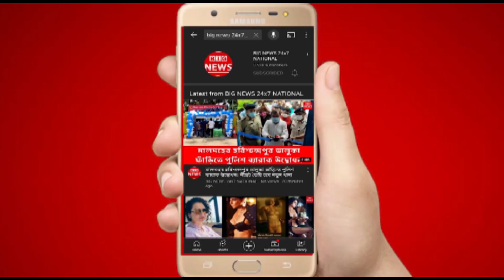Kiara Advani to romance Ram Charan in Shankar's film. Actress gets best birthday gift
Kiara Advani is celebrating her 29th birthday today, July 31. As her birthday gift, she has been roped in to join the team of director Shankar's pan-India film with Ram Charan. Producer Dil Raju's Sri Venkateswara Creations shared the new update regarding the film today on social media. Reportedly, the shooting of Shankar's untitled film will go on floors in September.